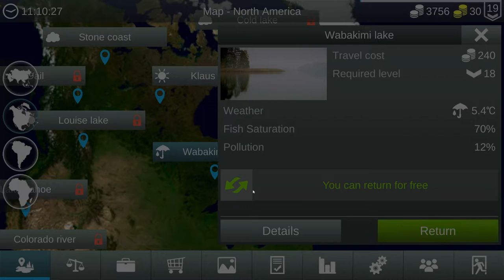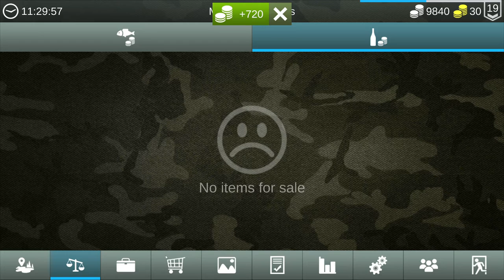Trophy Brown Bullhead Spot | Amazing XP | Wabakimi Lake | My Fishing World